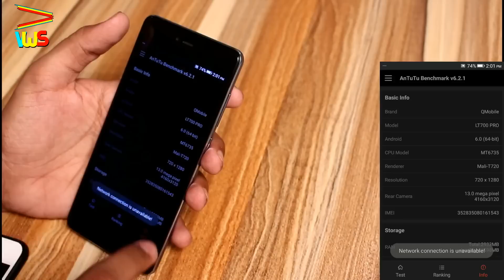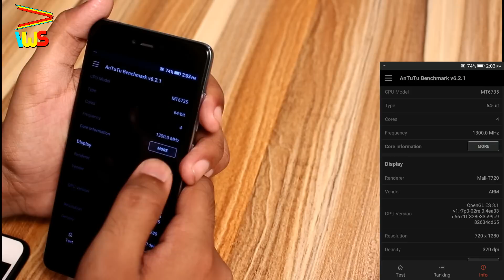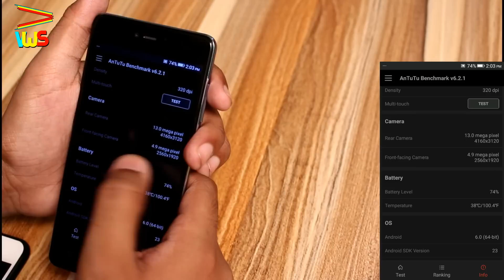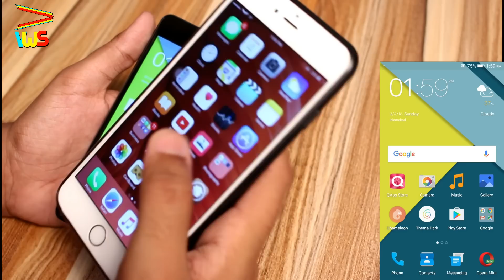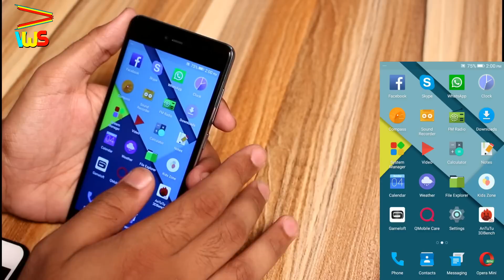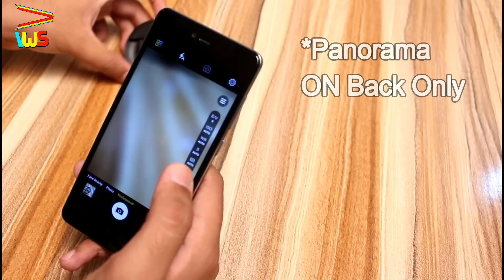Qmobile Noir Lt700 Pro (3gb)| Full Review Camera,Specs,Display And Everything